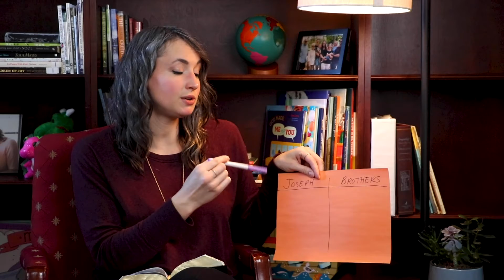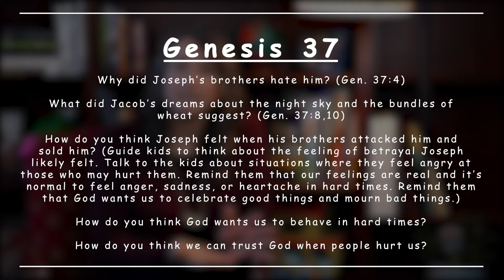Family Devotional Session 8